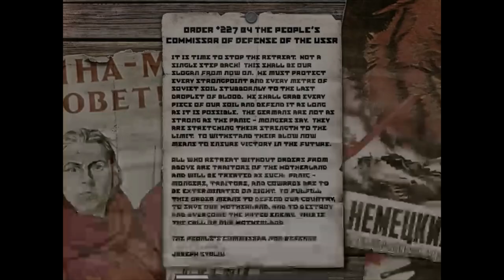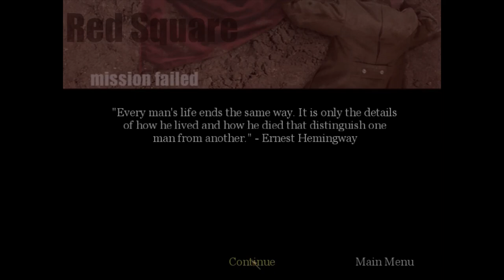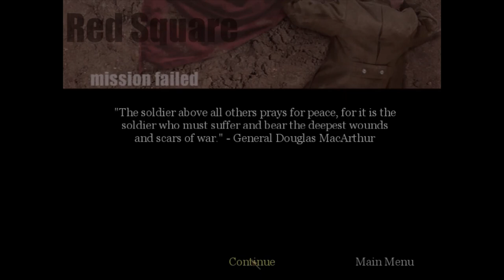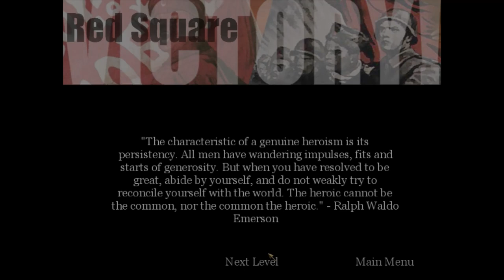Call of Duty (2003) - Red Square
Call of Duty (2003) No Commentary Gameplay

(USSR) - Stalingard and Red Square Missions